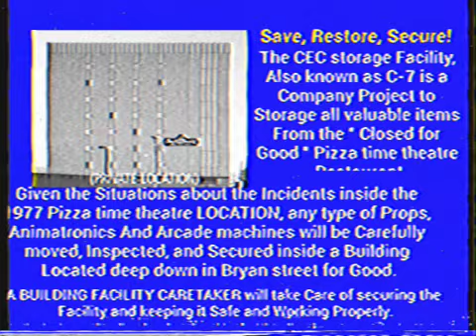Company_Introductory.mp4 ( theatre incident )